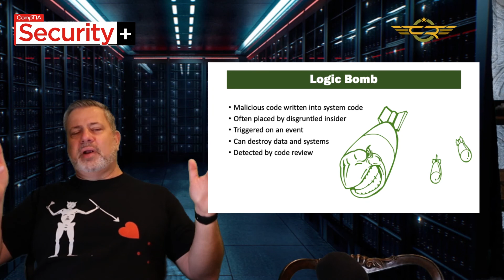logic bomb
Join us as we take the month of April 2020 to prepare you for the Security+ exam in these videos were going to break down everything you're going to need to know to get your CompTIA certification.